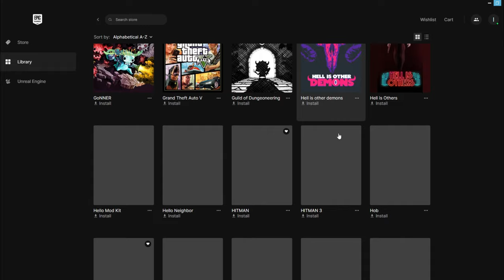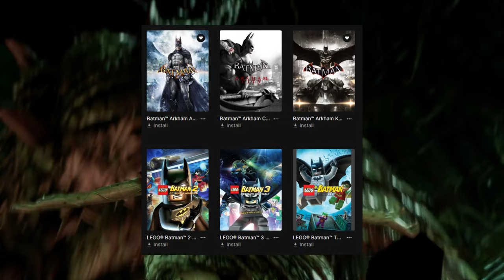Top 15 FREE Game Giveaways by Epic Games Store (So far)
These are some of the Best Games givern away FREE on Epic Games store so far.
Have you guys claimed these games back in the day? and What is your favourite?

Intro :- 00:00
Game 15 :- 00:38
Game 14 :- 01:01
Game 13 :- 01:20
Game 12 :- 01:40
Game 11 :- 01:58
Game 10 :- 02:32
Game 09 :- 03:01
Game 08 :- 03:27
Game 07 :- 03:51
Game 06 :- 04:10
Game 05 :- 04:35
Game 04 :- 04:56
Game 03 :- 05:18
Game 02 :- 05:47
Game 01 :- 06:18